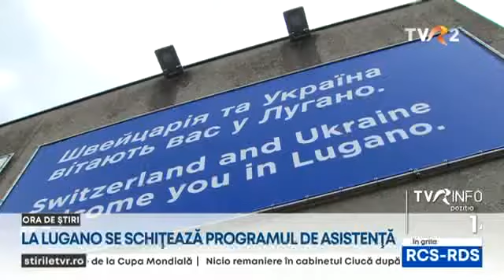Plan Marshall pentru reconstrucția Ucrainei